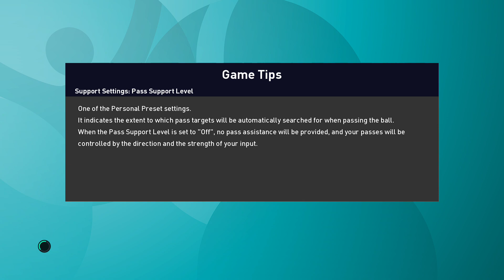[PES 2021] RONALDO và đồng bọn CHINH PHỤC EURO 2020 Vòng 1/8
Trận này căng :))))

PES 2021 cập nhật mới là hoàn toàn có giải UEFA Euro 2020 cho anh em try hard nhé!!! Mình sẽ chơi bằng team Bồ Đào Nha với CR7 để chinh phục cúp bạc châu Âu nha.